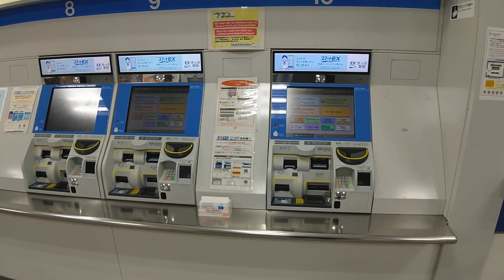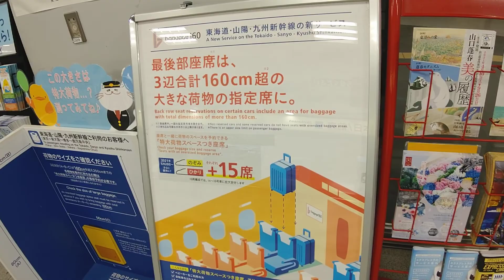(東海道新幹線)新横浜駅の券売機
新横浜駅と言えば,ラーメン博物館,日産スタジアム,新横浜ｱｿｼｱﾎﾃﾙに工事中の東急&相鉄新横浜線(日吉駅~羽沢横浜国大駅間)を連想します.(他名所あればｺﾒﾝﾄ宜しくお願いします)
ここは神奈川県横浜市港北区篠原です.
品川駅や小田原駅に熱海駅に出るとき,横浜駅(同市西区高島)経由だとみなとみらいや金沢区,横須賀市に三浦市方面となる為,遠回りになります.
どうする,謙君!?

①東海道新幹線の普通車自由席に課金
②横浜横須賀道路(国道16号線ﾊﾞｲﾊﾟｽ)で横浜町田JCTを経由して東名高速
③横浜横須賀道路を横須賀方面に向かい首都高速道路湾岸線に入る
④首都高速道路北西線を利用して横浜青葉JCT経由で東名高速
⑤首都高速道路北西線で生麦JCTを経由して首都高速道路湾岸線に入る

のいずれからしい.(関西人!?)